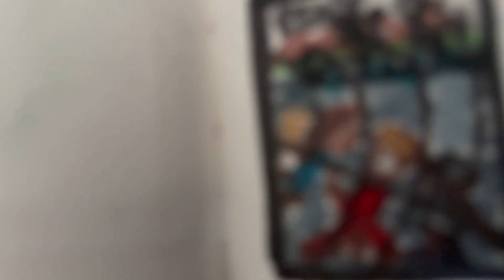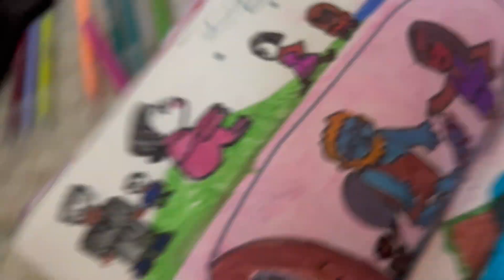Veteran Zoraida Cartoon Draw 1 character and voice over Acting Class Practice 1 2024 Audition 1